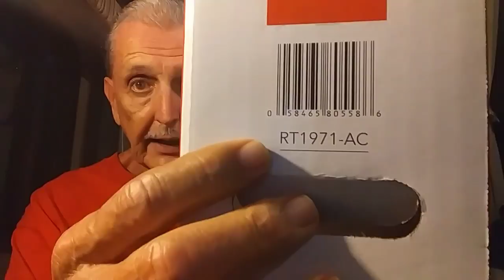COMMENT CALL!!! 10/9/17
rusty78609...Thank you for all your comments!       A LINK TO AMAZON PRODUCTS thanks for using the Amazon Link!!!